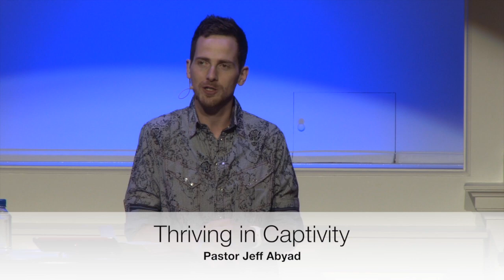Thriving in Captivity (8-31-14)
You may not have chosen your circumstances, but you get to choose the outcome.